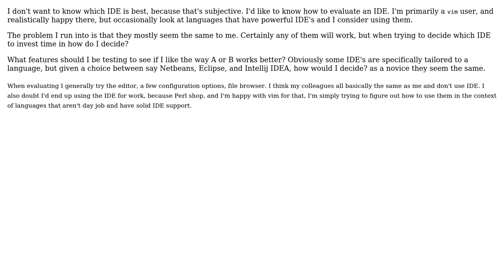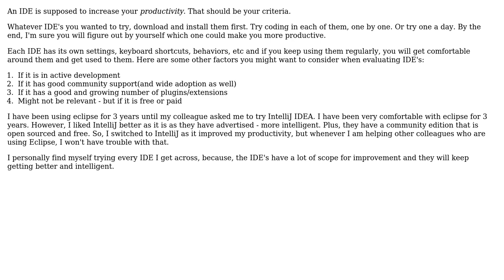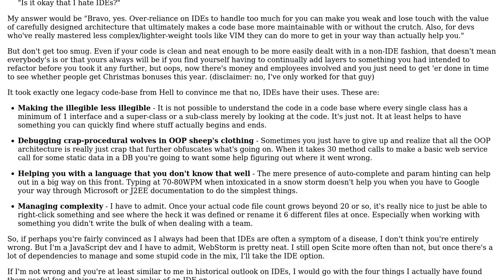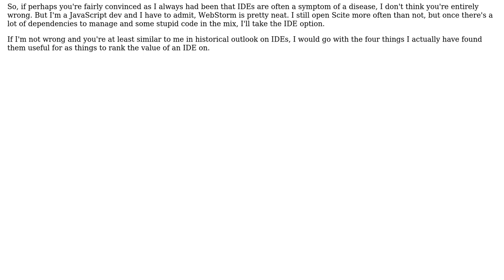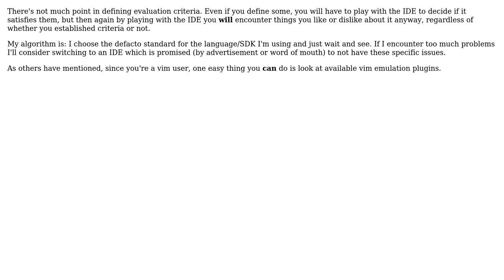Software Engineering: How do I evaluate an IDE? (6 Solutions!!)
Software Engineering: How do I evaluate an IDE?

With thanks & praise to God, and with thanks to the many people who have made this project possible! | Content (except music & images) licensed under CC BY-SA | Music | Images & others | With thanks to user Zach Latta user xenoterracide user Sundeep user John S. user gnat user Erik Reppen user EpsilonVector user 9000 and the Stack Exchange Network Trademarks are property of their respective owners. You are responsible for your own actions.